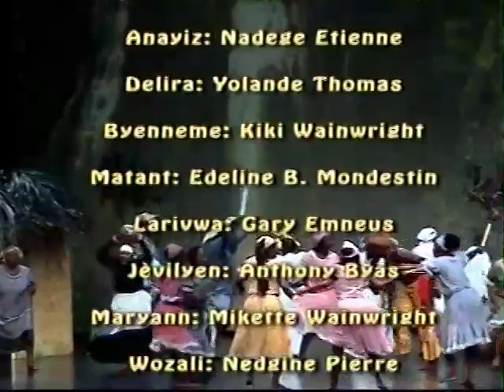MÈT LAWOUZE (Gouverneurs de la Rosée") Teyat an Kreyol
MÈT LAWOUZE se yon gwo kokenn pyès teyat Sosyete Koukouy te jwe nan Miami. Li se yon adaptasyon de liv "Gouverneurs de la Rosée" de ekriven Ayisyen Jacques Roumain.
Gen kèk pati danse ke nou jwenn nan pyès teyat sa ke yo mete yon fason pou bay jarèt ak kilti lakay nou

Otè pyès teyat sa se Jean Mapou ak Paula C-Pean.
Mizansèn lan fèt tou pa Jean Mapou ak asistans Degoutan. Direktè mizikal la se Kiki Wainwright. Koregrafi yo monte pa Manno Mérisier ak Nancy St Leger
Anrejistreman an te fèt pa Island TV

AVÈTISMAN:
Mwen poste video a pou fè pwomosyon bèl pyès sa. Men mwen pa gen entansyon ni vyole pyès dwa otè, ni mwen pap chache pyès pwofi pèsonèl de pyès teyat sa